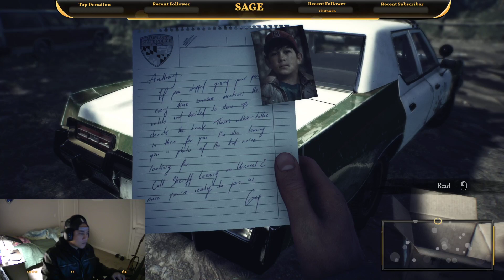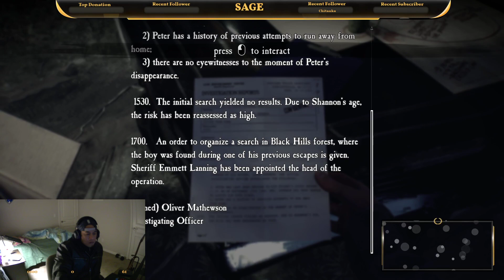Blair Witch part 1 11102020